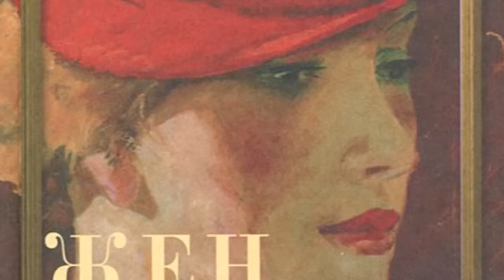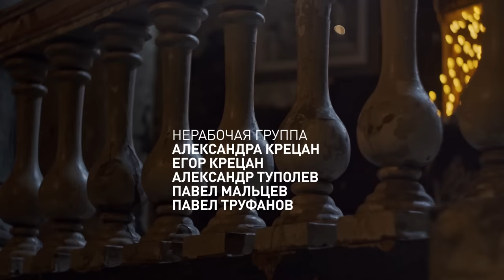Ксения Раппопорт: история старой квартиры, Козловский, Серебренников и мудрый Додин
Книги выпуска:
«Время колоть лед». Ч. Хаматова, К. Гордеева
Малое собрание сочинений. И. Бродский
«Петровы в гриппе и вокруг него». А. Сальников

Благодарим Анненкирхе, лютеранскую церковь св. Анны, за помощь в проведении съёмки